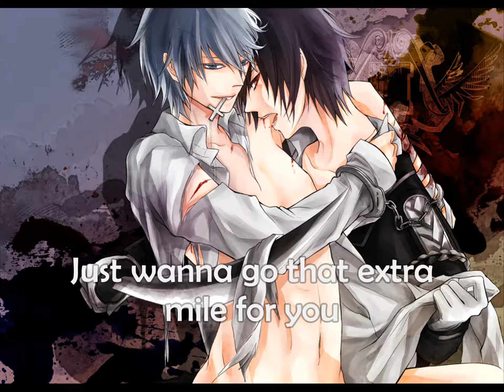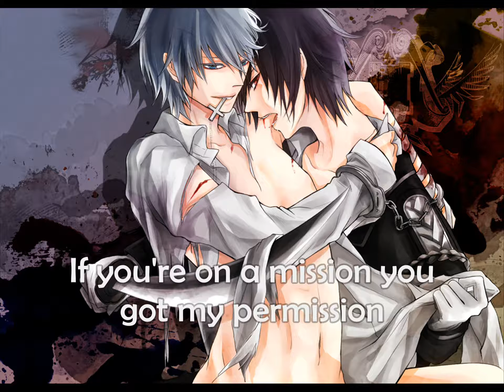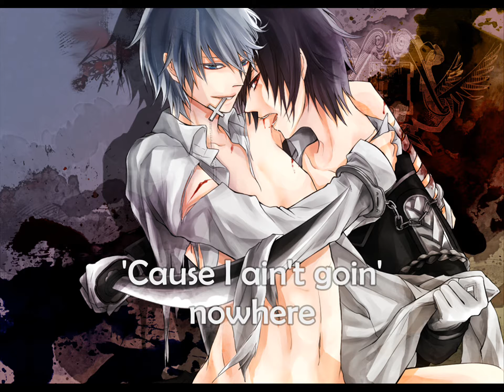Gimme More - Britney Spears (Male Nightcore + Lyrics)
I love this song and Akira x Shiki ♥ Well, like always, I hope you like it and I'm glad about every support!